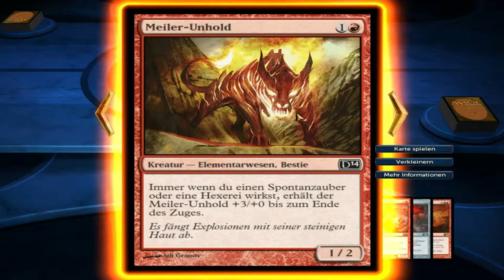Magic 2014 #011 - Zendikar | Überlebe die Turbolenz [HD+] [Deutsch]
Spiel: Magic 2014: Duels of the Planeswalkers
Schwierigkeitsgrad: Normal
Plattform: PC

Spielbeschreibung:
Wir spielen gemeinsam das neue Magic 2014 für den PC. Von Anfang an geht es darum, die Gegner mit geschickt gespielten Karten zu vernichten. Die 2014er Version hält jede Menge neuer Karten für uns bereit. Jedes Spiel kann mit jedem Zug eine komplett neue Wendung bekommen.

Was ist Magic?
Magic The Gathering ist ein 1993 bei Wizards of the Coast erschienenes Sammelkartenspiel von Richard Garfield. Es war das erste Spiel dieser Art.
Laut der offiziellen Datenbank Gatherer gibt es über 10.000 verschiedene Karten und nach Herstellerangaben 2013 über zwölf Millionen Spieler und Fans welteit. Bis 2013 sind 15 Hauptsets und zahlreiche alleinstehende Editionen in mehreren Sprachen erschienen.

Unterstützt mich mit einem Amazon Einkauf:
» Magic 2014